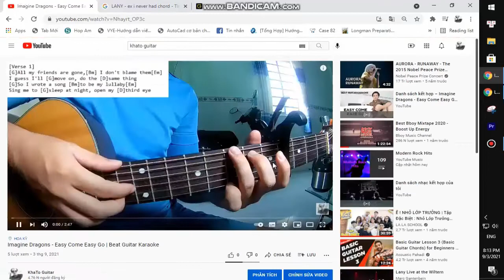Laufey Dodie - Love To Keep Me Warm | Karaoke Instrumental